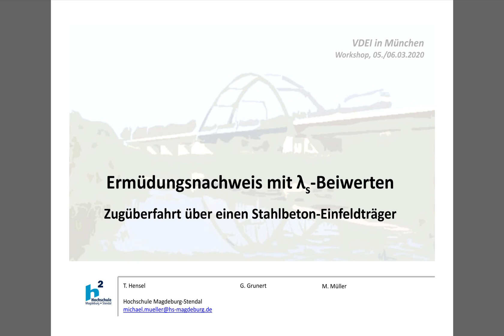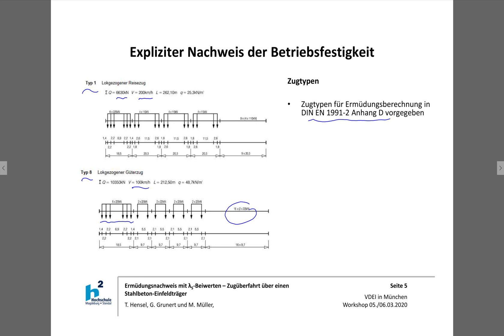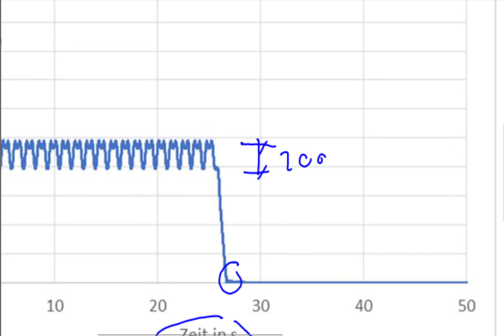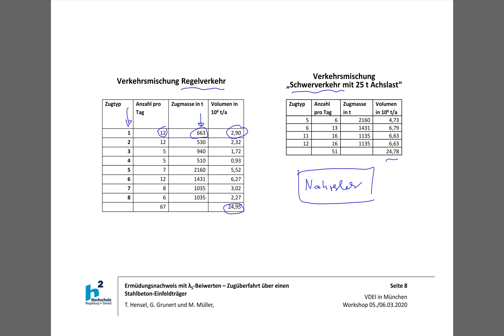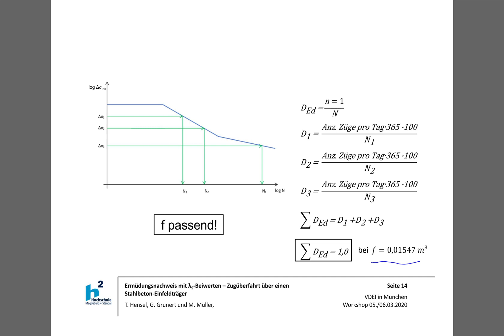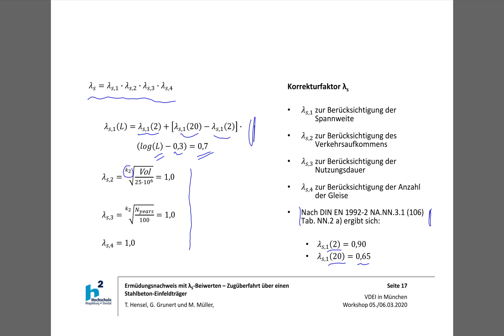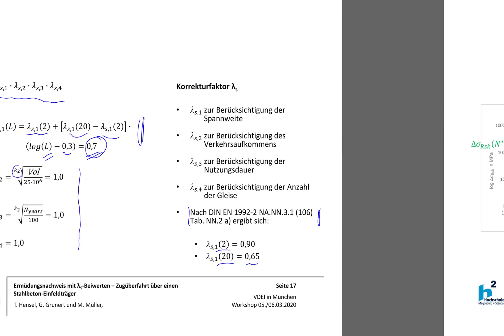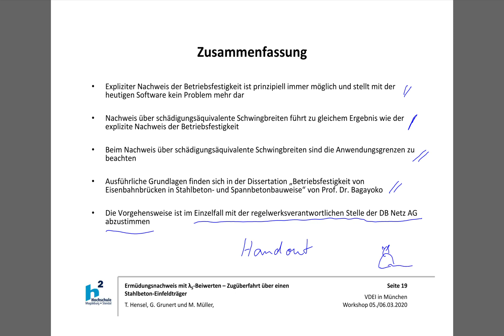Ermüdungsnachweis mit λs-Beiwerten - Zugüberfahrt über einen Stahlbeton-Einfeldträger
Expliziter Nachweis der Betriebsfestigkeit
Nachweis über schädigungsäquivalente Schwingbreiten